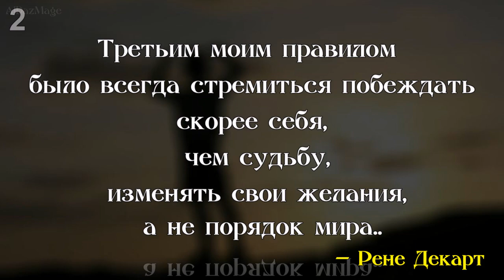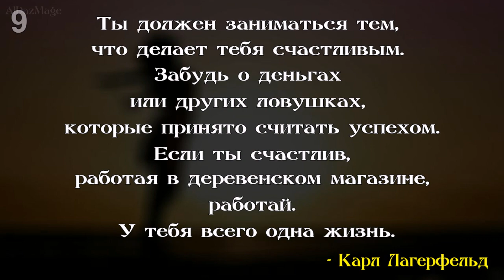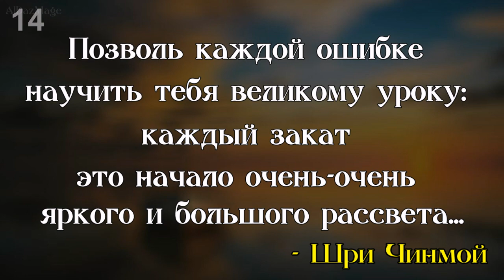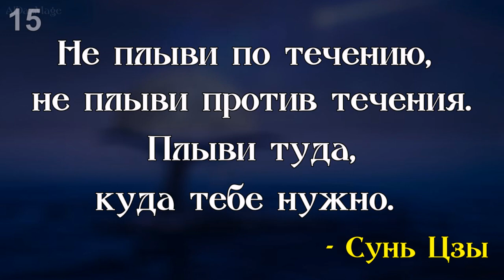15 Цитат на каждый день. --- 1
Взгляните на собственную жизнь  со стороны. Другой угол зрения, непривычная трактовка, помогут понять и оценить происходящие с вами события немного иначе. Цитаты на каждый день от известных и знаменитых помогут понять себя и поднимут настроение – ведь на то они и позитивные цитаты на каждый день.